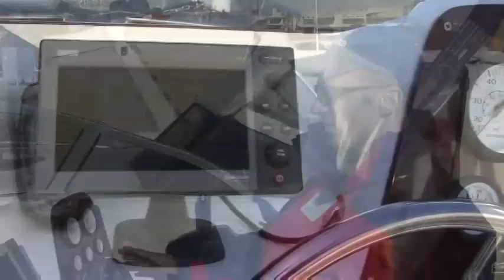A. Ελλάς 19 Cabin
Δοκιμή του σκάφους A. Hellas 19 Cabin του ελληνικού ναυπηγείου Ακτοτεχνική ΑΕ. To ThalassaMedia είναι το κανάλι των εκδόσεων Thalassa. Επισκεφθείτε το portal μας στη διεύθυνση: